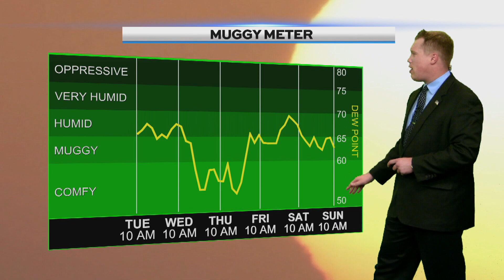Afternoon Weather Tuesday JULY 18